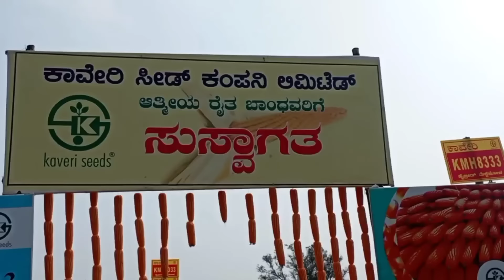ಎಕರೆಗೆ 45 ಕ್ವಿಂಟಾಲ್ ಮೆಕ್ಕೆಜೋಳ /ಮೆಕ್ಕೆಜೋಳ ಬೆಳೆಯ ಸಂಪೂರ್ಣ ಮಾಹಿತಿ / ಒಂದು ಗಿಡದಲ್ಲಿ 2-3 ತೆನೆಗಳು /mekkejola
Pure honey is available .

ನಾನು ಶಿವಕುಮಾರ ಏಳುಕೋಟೇಶ ಕೊಮಲಾಪುರ
ನಾನು ಕನ್ನಡಿಗ ,
ನಿಮ್ಮ ಸಹೋದರ
ಪ್ರೀತಿಯಿಂದ ಸಹಕರಿಸಿ ,
ಹಳ್ಳಿ ಜೀವನ ,
 ಹೊಸ ಜಗತ್ತು
ಜೇನು ಕೃಷಿ ,
ಸಾವಯವ ಕೃಷಿ ನನ್ನ ಗುರಿ
ಸಹಜ ಕೃಷಿ,  ನಮ್ಮ ಹೆಮ್ಮೆ
Honey bee raring- ಜೇನು ಸಾಕಾಣಿಕೆ
Farming
Farming methods
New technology in agriculture
Agriculture practices

Agriculture is not work its life /
ಬೇಸಾಯ ಕೆಲಸವಲ್ಲ ಅದು ಜೀವನ

ನಿಮ್ಮ ಹೊಲಕ್ಕೆ ನಿಮ್ಮ ಅಗ್ರಿಬ್ರ್ಯಾಂಡ್ .
catching of honey bees
beard like bees
profit products in apiculture
Agriculutal practices
Agricultral crop maintenance...etc

ಜೇನು ಕೃಷಿ

ಮಿಯಾ ಜಾಕಿ ಮಾವು